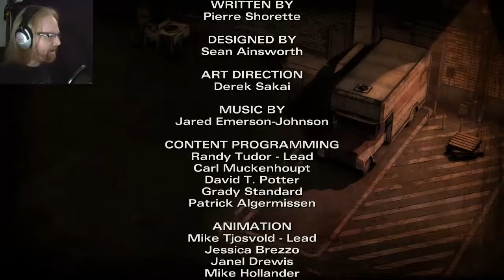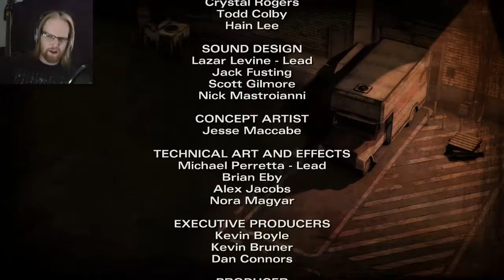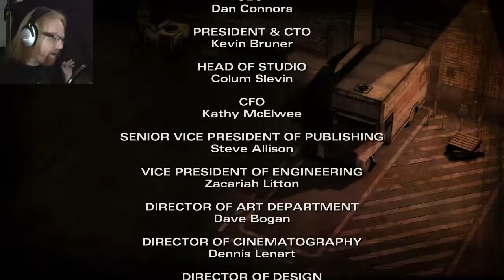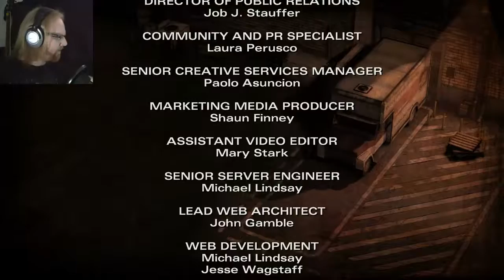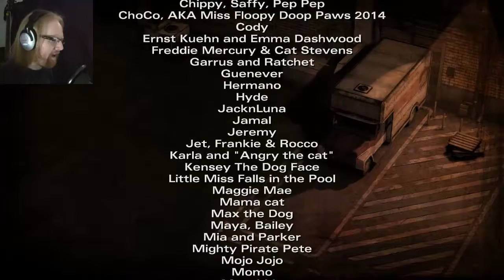The Walking Dead (Season 2: Part 9) | COLD MOTHERFUCKER